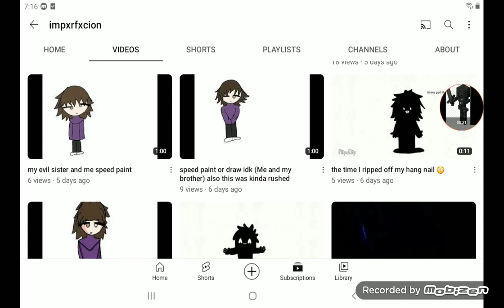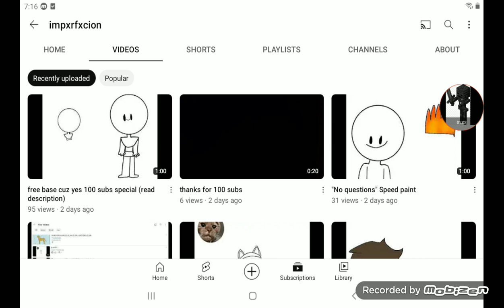celebrate for impxrfxcion 100 subscribers